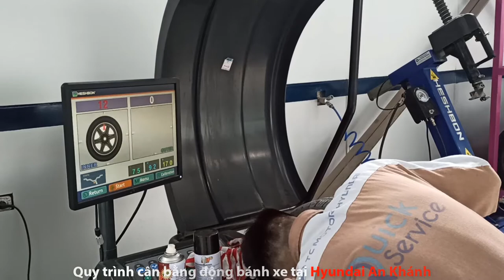Quy trình cân bằng động bánh xe ô tô hyundai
Cân bằng động bánh xe hay thường gọi là cân mâm bấm chì là một việc làm nhỏ, nhưng mang lại lợi ích to lớn. Tuy nhiên vấn đề này không được nhiều người sử dụng ô tô nhận thức đúng đắn và cho rằng không cần thiết.
Ảnh hưởng của cân bằng động bánh xe trong vận hành
Khi bánh xe không ở trạng thái cân bằng động hoàn hảo sẽ xảy ra các hiện tượng dưới đây:
- Bánh xe bị hiện tượng lạng, rung lắc hay nhao lái
- Rung vô-lăng, sàn xe và tiếng ồn cho hành khách trên xe
- Lốp mòn nhanh, nguy hiểm và nhanh hỏng
Quy trình cân bằng động bánh xe
Việc cân bằng ngày nay đều được điều chỉnh bằng máy rất đơn giản và nhanh chóng. Quy trình cân bằng động bánh xe gồm các bước sau:
Bước 1: Vệ sinh toàn bộ đất, đá, đinh dính trên bề mặt lốp, cũng như tháo toàn bộ chì cũ đã cân bằng động những lần trước
Bước 2: Lắp bánh xe được bơm đủ hơi lên máy, đồng thời khóa chốt bảo vệ
Bước 3: Vận hành máy cân bằng bánh xe và chờ cho bánh xe ngừng quay
Bước 4: Máy sẽ cho biết khối lượng và điểm mất cân bằng
Bước 5: Thợ sẽ bù khối lượng tại vị trí đã hiển thị theo chỉ dẫn
Bước 6: Tháo bánh xe ra khỏi máy và hoàn thành quy trình
☎️ CSKH: 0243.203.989 (giờ hành chính)
📞 Hotline Dịch Vụ: 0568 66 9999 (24/24)
📞 Hotline Bán Hàng: 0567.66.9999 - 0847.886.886
📌 Showroom Lê Trọng Tấn: C24 – ô 01 đô thị mới Geleximco Lê Trọng Tấn, Xã La Phù, Huyện Hoài Đức, TP Hà Nội
📌 Showroom Đại Lộ Thăng Long: Km 6, Đại Lộ Thăng Long, An Khánh, Huyện Hoài Đức, TP Hà Nội
Trân trọng!